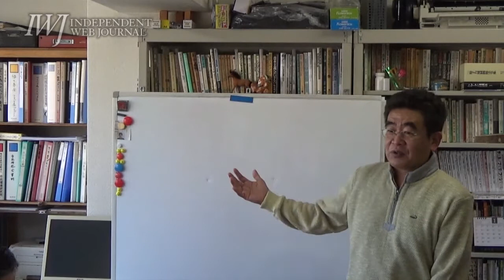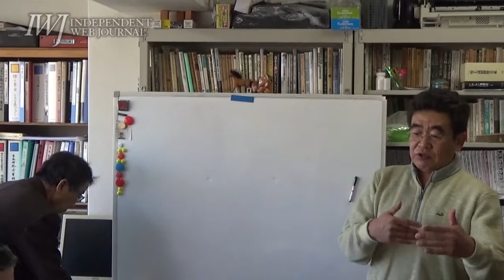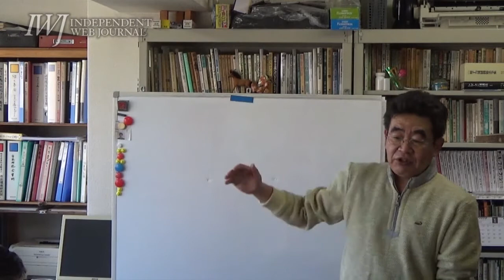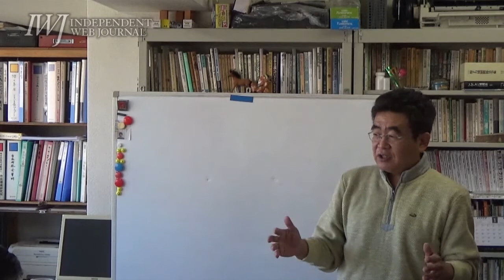【京都】市民環境研究所 放射性廃棄物拡散問題に関する第5回学習研究会（京都市）2017.1.28